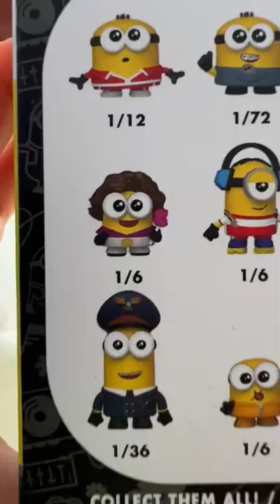funko mystery minion